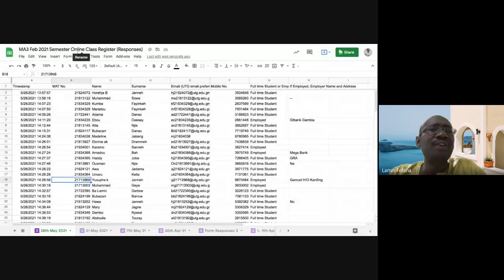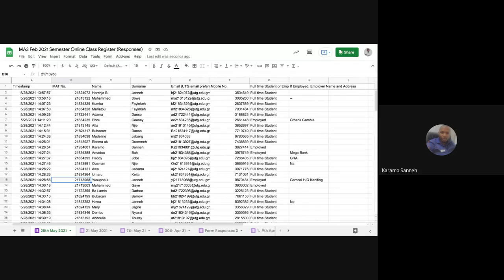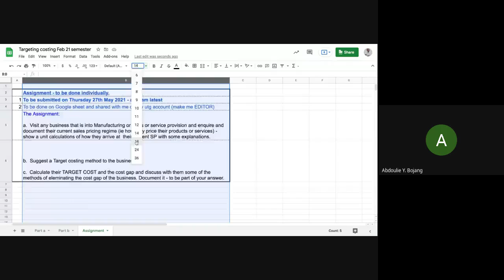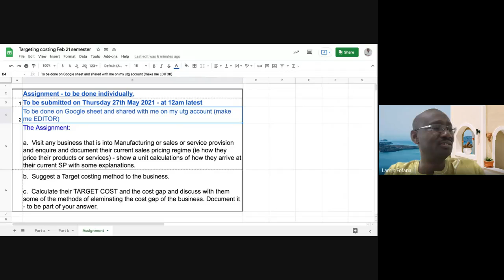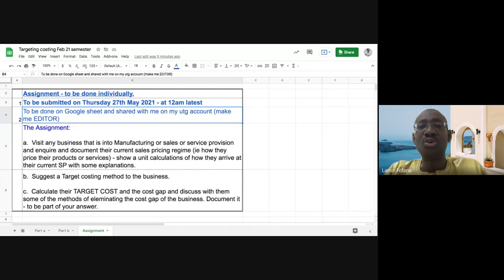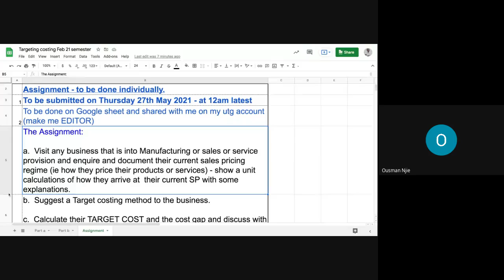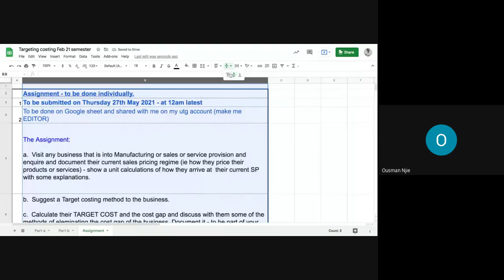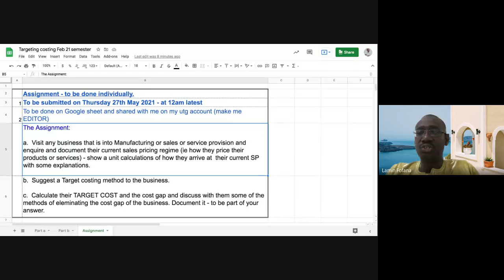Discussion on Target costing research assignment for Feb 21 MA3 students of University of the Gambia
Class Discussion on Target costing research assignment for Feb 21 MA3 students of University of the Gambia